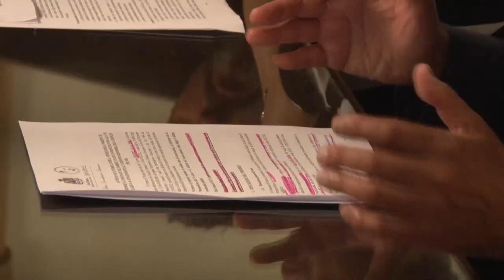Alloggi Via Lazio: via al bando per la vendita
Presto la palazzina di via Lazio a Montesilvano avrà una nuova vita. Così ha deciso il Comune di Pescara proprietario degli alloggi